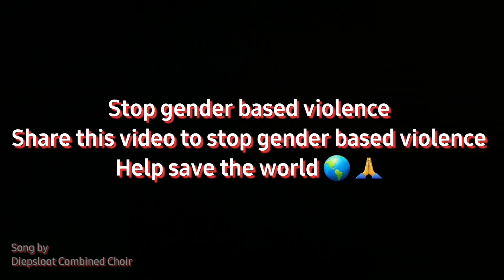Stop Gender Based Violence || Boyfriend Violates Mbaliiey for going to school without his permission